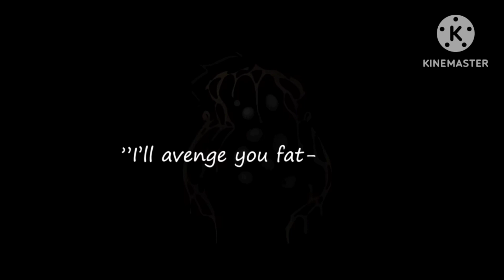fnf pibby family guy aftermath with lyrics